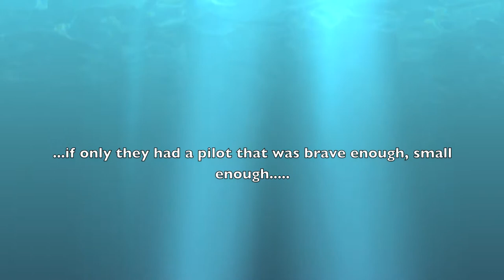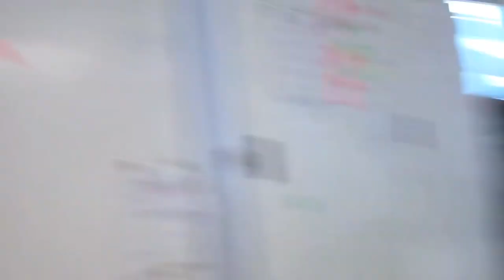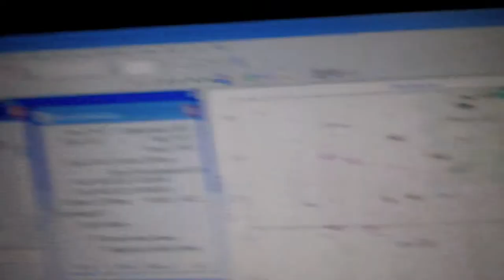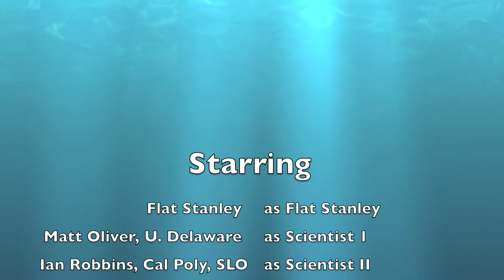Flat Stanley Rides a REMUS in Antarctica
Aeson, a 5 year old from California, sent Flat Stanley to us at Palmer Station Antarctica. We decided to take him on search for penguin feeding locations using a REMUS AUV.